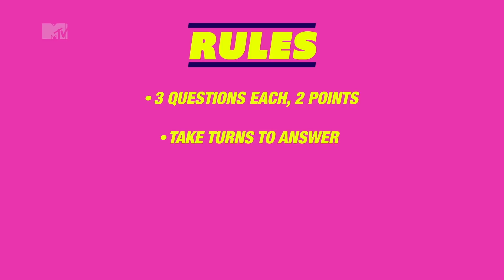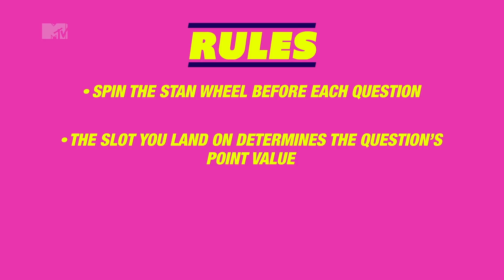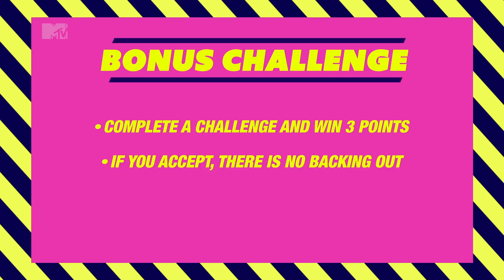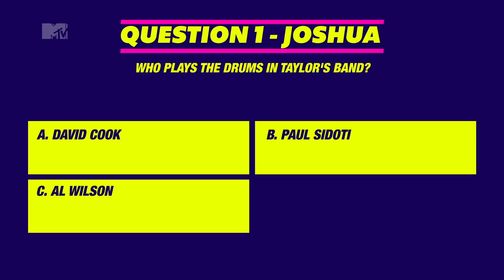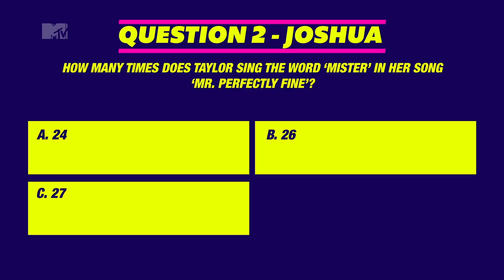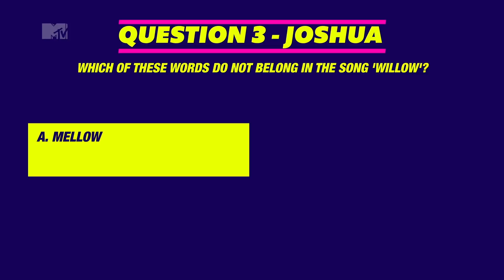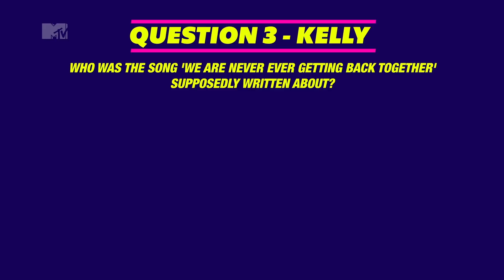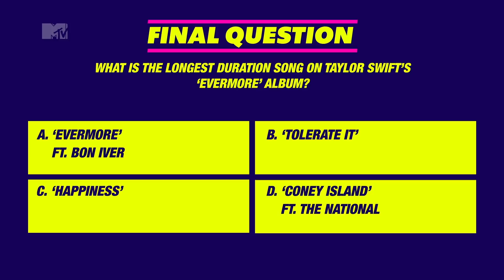Who is the Ultimate Swiftie? | The Ultimate Stan Episode 5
Which Swiftie is gonna know the most about Tay-tay, Kelly or Josh? Put your Taylor Swift knowledge to the test! Think it's easy? Go on, play along at home. How did you do?